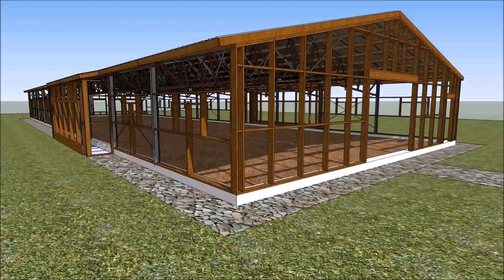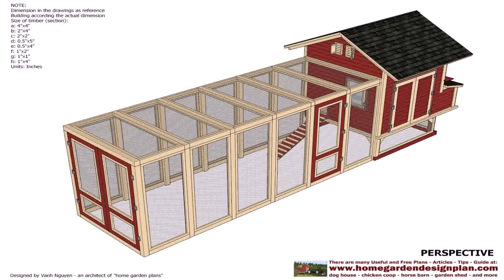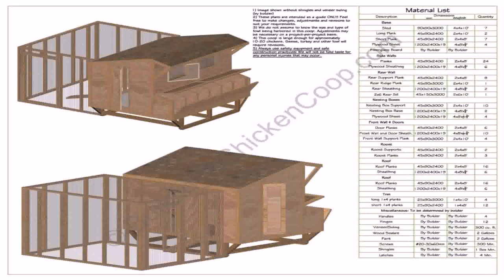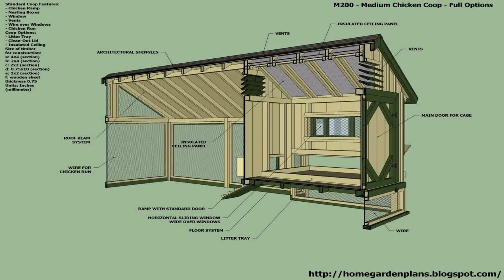Poultry House Design In Philippines (see description)